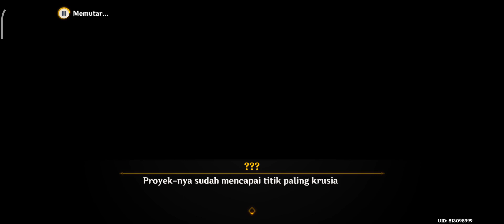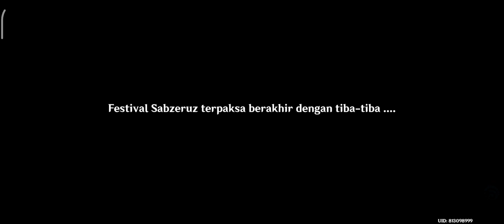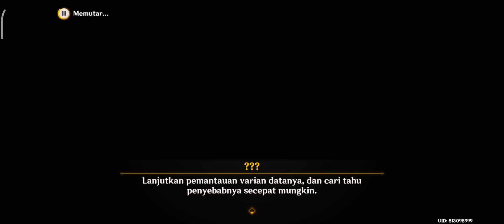Archon Quest Chapter III Bagian II - Fajar Seribu Mawar - Part 2